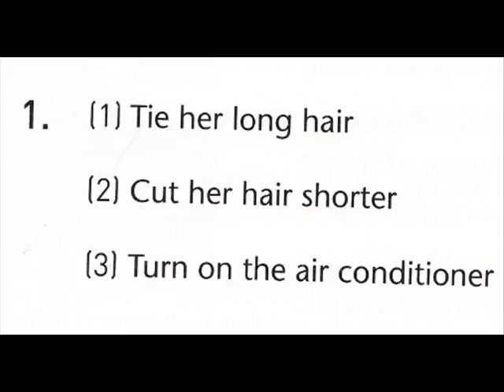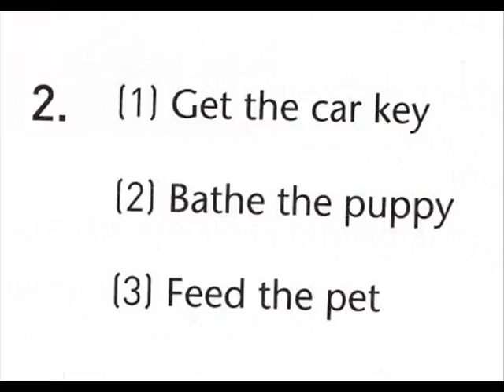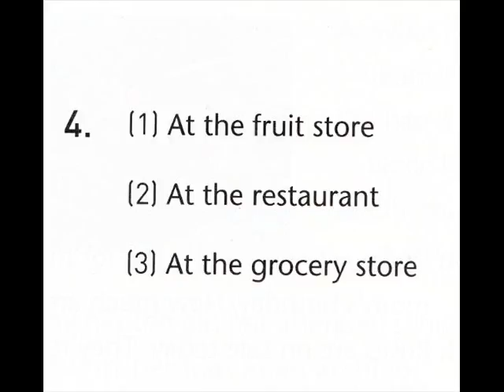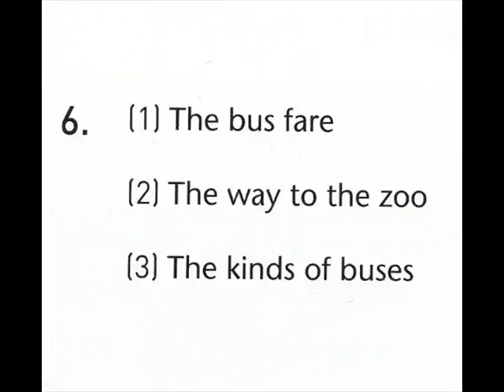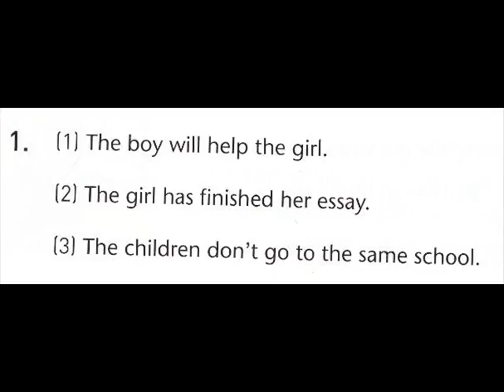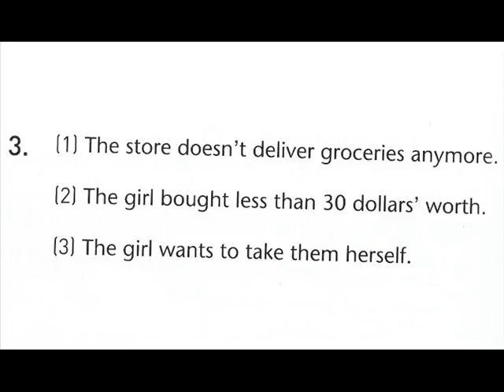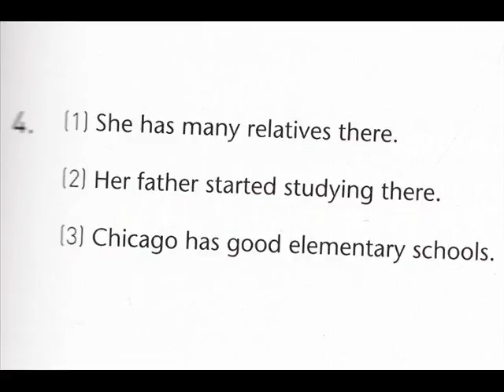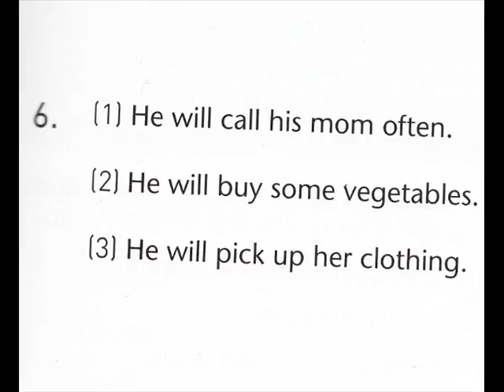9.17 토익브릿지 듣기평가